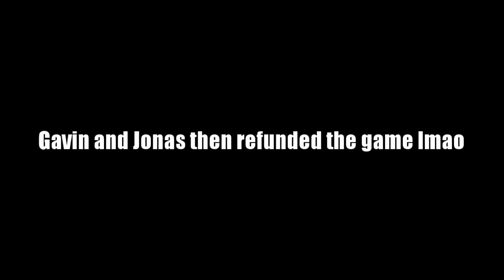The Fellas Play Some Star Wars Battlefront II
The Fellas decided to take a trip down memory lane to Battlefront II. Remember playing as Storm Troopers with your buds back in the day on the N64? No? What ever. Does the game hold up to what we remember or is it a broken piece of garbage? Half the players are having the time of their life and the other half is just waiting to refund the game.